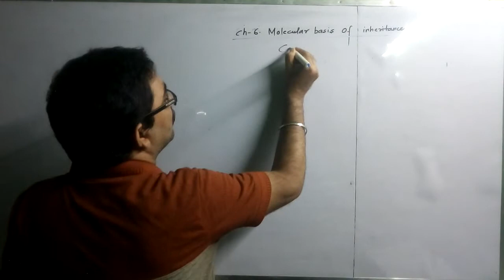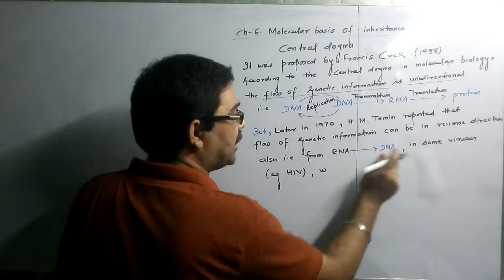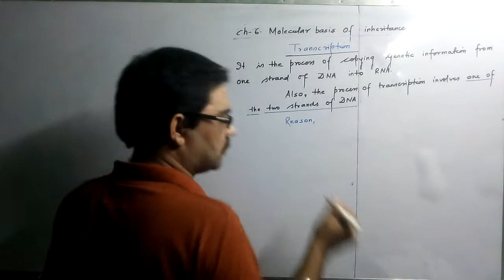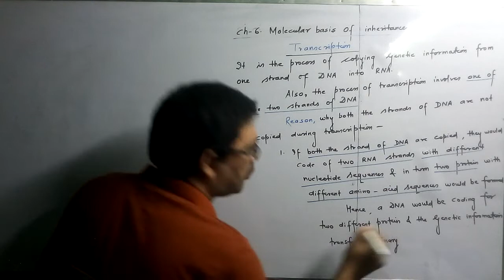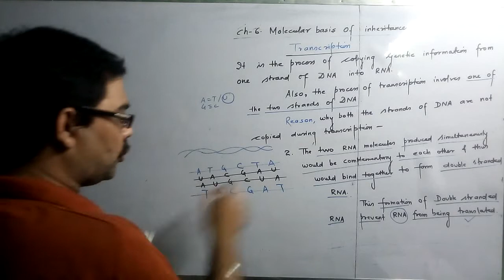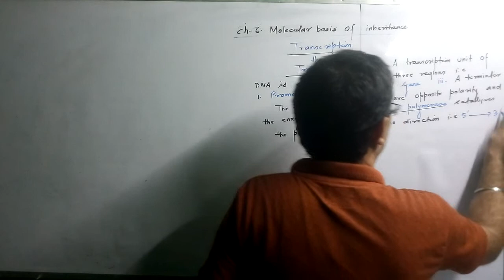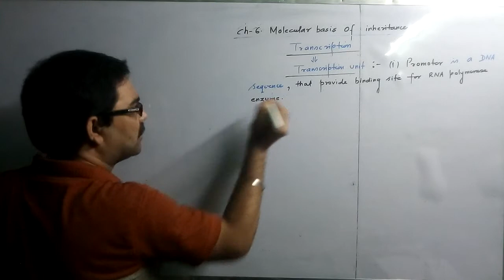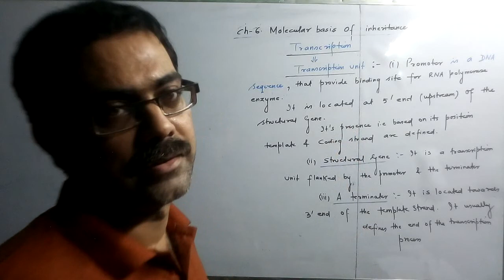MOLECULAR BASIS OF INHERITANCE (P8)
CENTRAL DOGMA !! TRANSCRIPTION - INTRODUCTION, TRANSCRIPTION UNIT